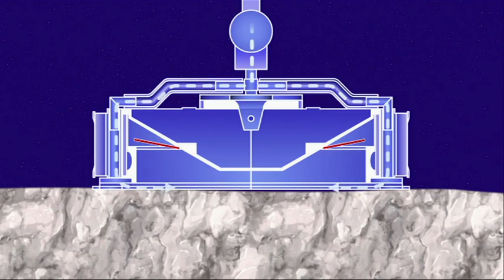NASA Spacecraft Going to Asteroid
It’s an ambitious mission — and, a first for the United States. On Thursday, NASA sent the Osiris-Rex spacecraft to the asteroid Bennu to collect a sample and return it to Earth. (Sept. 9)